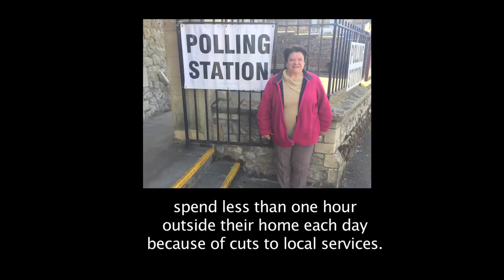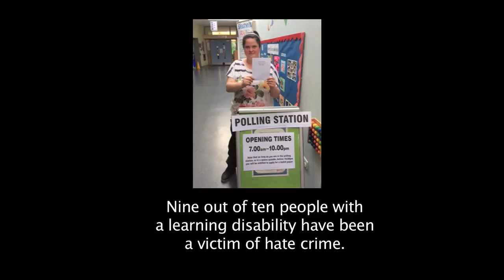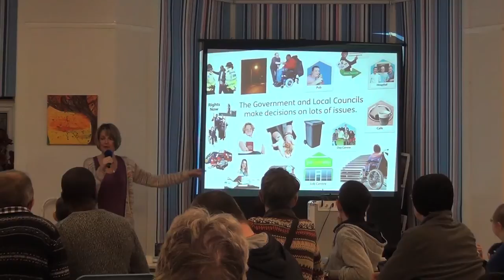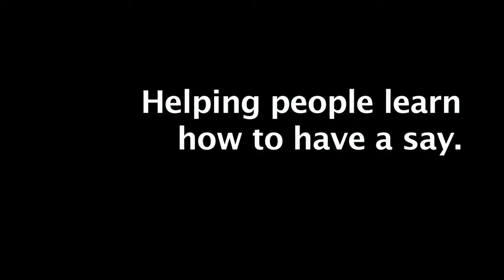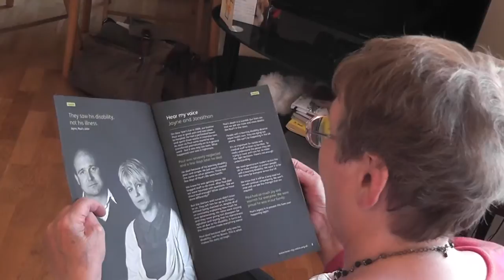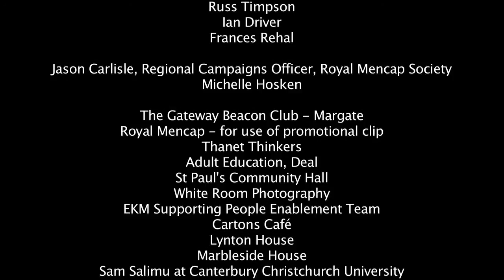Hear My Voice in Kent - Having a Learning Disability and the Voting Process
Hear My Voice in Kent - An East Kent Mencap film about making decisions in politics | Part of the Royal Mencap 'Hear My Voice' Campaign | Created by East Kent Mencap & Campaign Films

Narrated By Tanya Post | Produced & Shot By -Paul Wrynne | Edited By Anton French

Candidates from the five main parties standing for election in May 2015 were subject to some tough questioning on Friday 6 March in Cliftonville, Margate at a hustings organised by local learning disability charity, East Kent Mencap.

With an audience of over 60 people with learning disabilities and carers in attendance, questions such as ‘What are you going to do to make sure more people with a learning disability can get paid jobs?’ and ‘How will you make sure people get the support they need in hospital?’ revealed the issues that are important to them.

All the candidates commented on how delighted they were to see people with learning disabilities really engaging with politics and there was a measure of cross party agreement on the need to improve local transport and increase local representation.

Following the panel session, candidates joined the audience for sandwiches and a chance to chat informally.    Several people commented that they would now make sure they were registered to vote.

The hustings was part of a wider project by East Kent Mencap and Kent Valuing People Partnership who are holding events across East Kent to engage people with learning disabilities in the democratic process and support them to understand and sign up to electoral registration.

This short film of the project, including the hustings, has been produced to raise awareness of people with learning disabilities and the key issues that impact on their lives.

The project has been funded with contributions from KCC’s Combined Member Grant Scheme and National Mencap’s campaign ‘Hear My Voice’ which aimed to make sure the that people with a learning disability – and the millions of family members, carers and support workers connected to them – could make their voices heard on the issues that matter to them at the 2015 General Election.